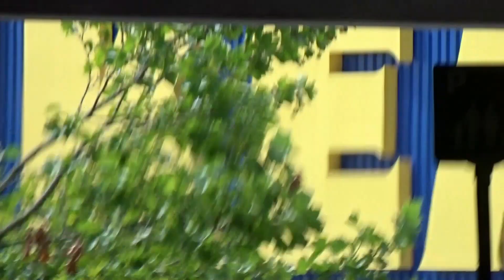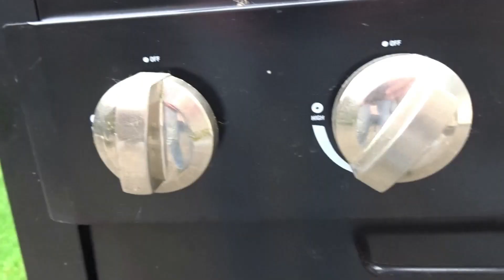lekker barbecue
yo mensen ik hoop dat je deze video/stream leuk vind kunnen we de 10 likes hallen abbonner natuurlijk ook om niks te missen

mijn Instagram timie.gotz

over mij;

hoi ik ben tim 15 jaar en ik maak YouTube videos omdat ik het leuk vind en omdat ik meer mensen wil leren kenen ik doe ook aan sport ik doe freerunen en ik houw ook wel van tekenen wat kan je verwachten op dit kanaal nou heel simpel leuke en random videos ik wil eigenlijk een soort schema maar ja ik weet niet echt iets zet zeker het belletje aan om niks te misen  want de tijden zijn ook random

leuk om te gebruiken in de live chat

#. en dan je naam want dan kan ik jou naam in de stream zegen

like en sub laters laters